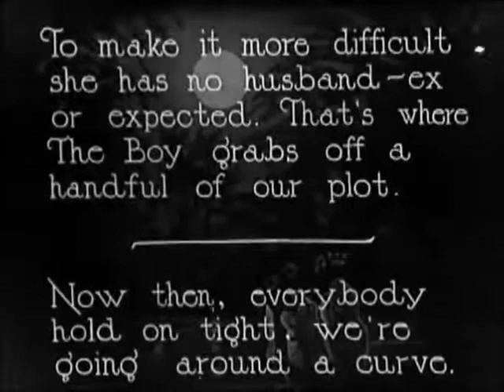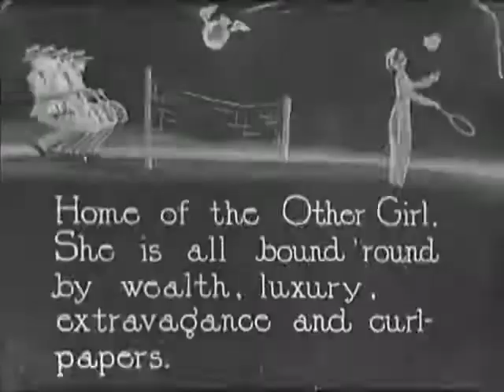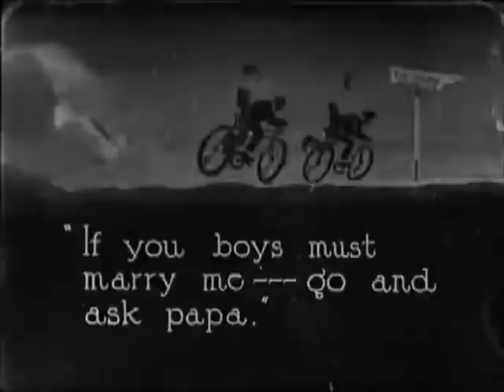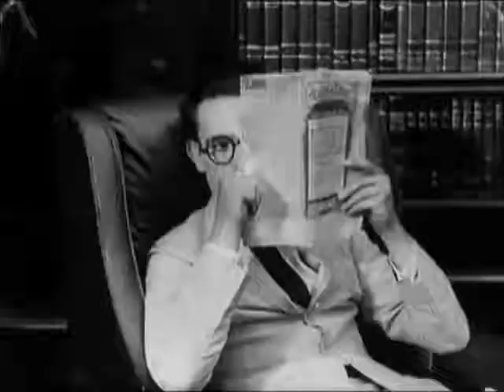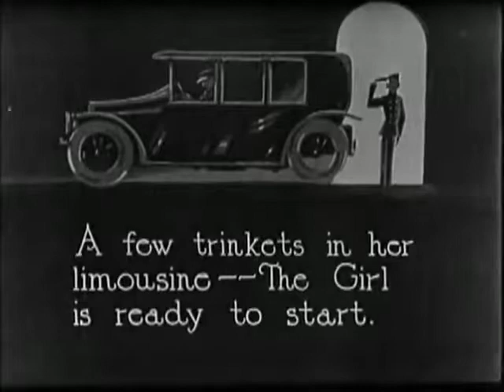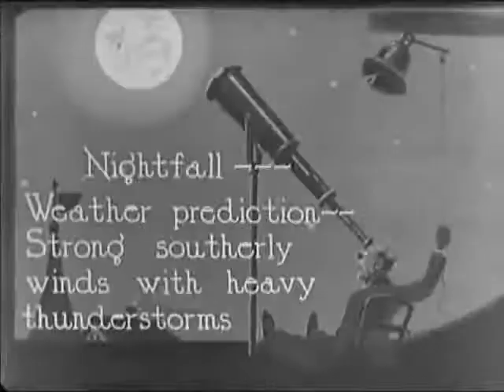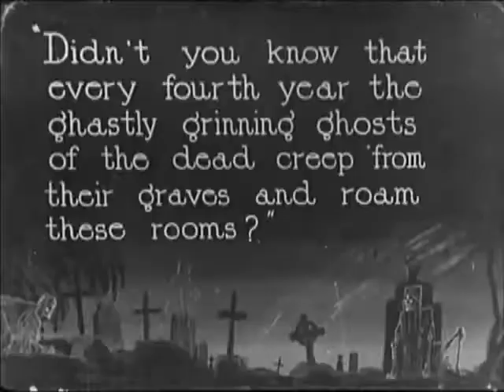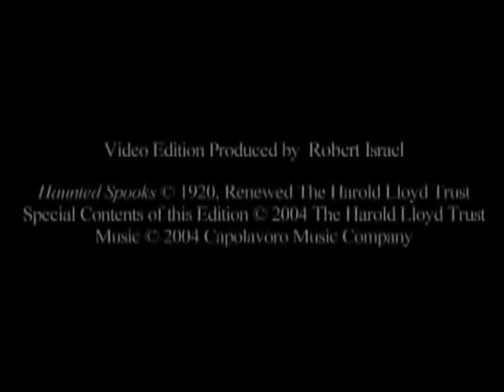19 1920 Harold Lloyd Haunted Spooks